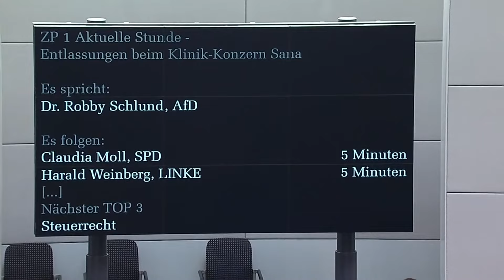Aktuelle Stunde im Bundestag: "Entlassung von systemrelevanten Beschäftigten bei Sana"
Auf Verlangen der Fraktion DieLinke gibt es eine AktuelleStunde zu dem Thema „Entlassung von systemrelevanten Beschäftigten beim Klinik-Konzern Sana in der Pandemie – trotz Millionengewinn“. Für die Aussprache ist eine Stunde vorgesehen.